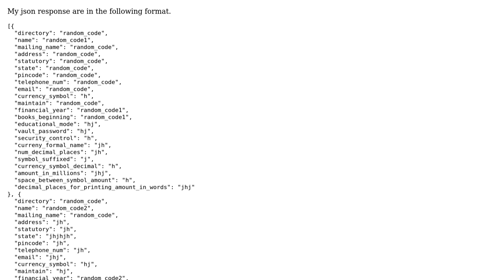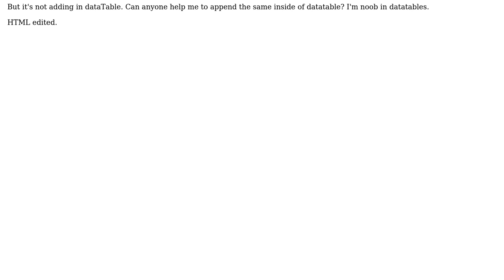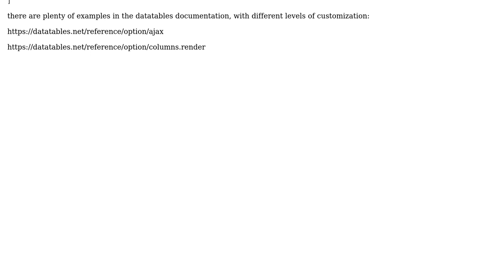Is there any simple way to append the dataTables data using Ajax json response?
With thanks & praise to God, and with thanks to the many people who have made this project possible! You are responsible for your own actions.